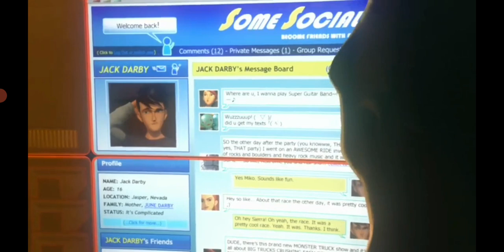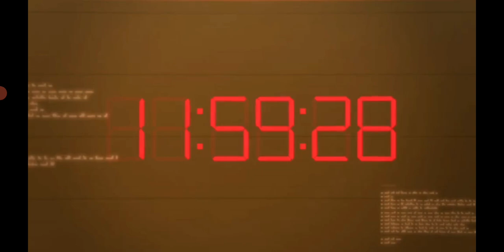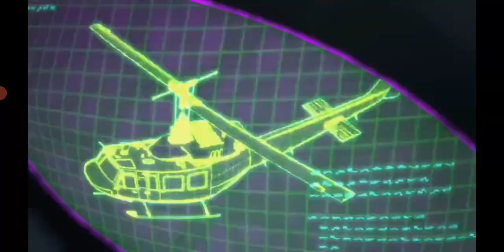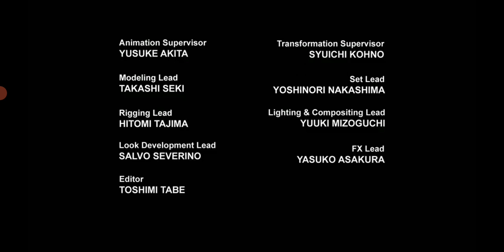Transformers Prime S1 E17